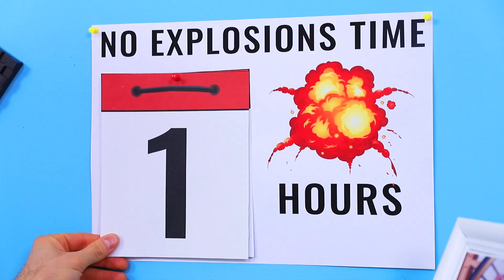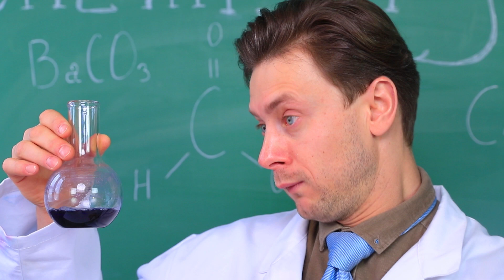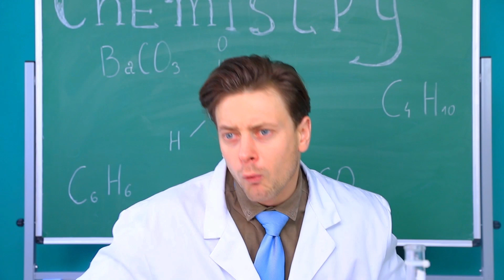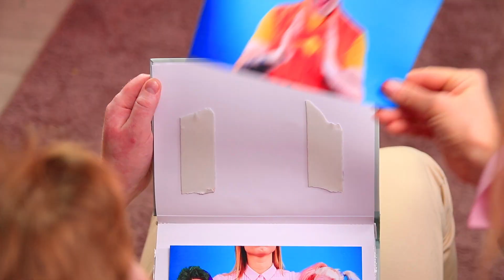Меня усыновили супергерои! Суперсемейка в реальной жизни!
Где лучшее место для супер ребёнка? Конечно же, в семье супергероев.